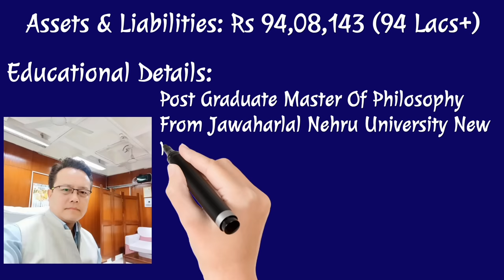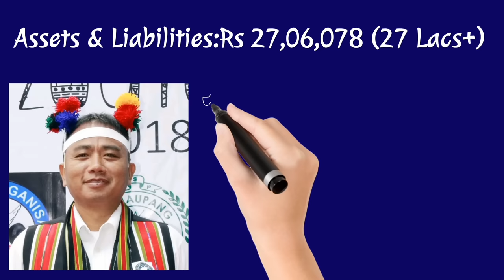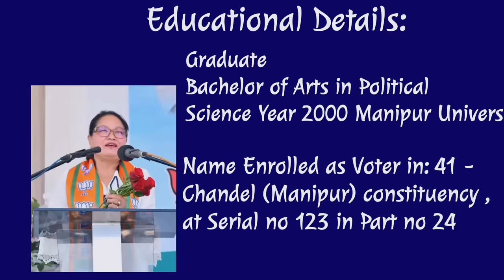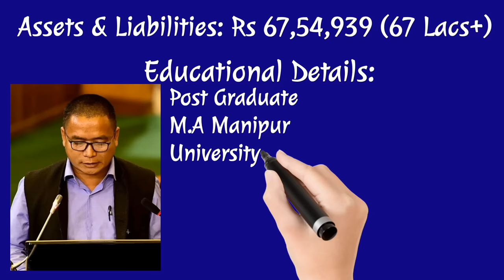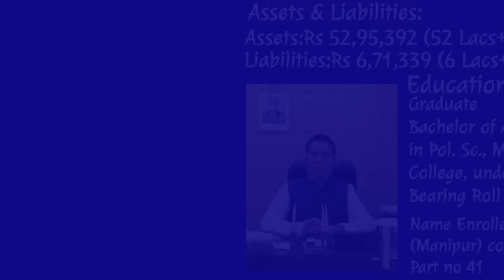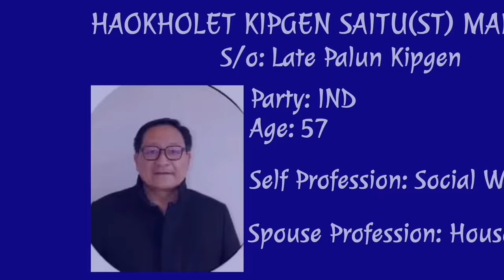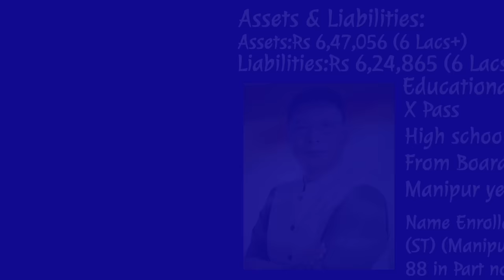11 KUKI MLA's In Manipur 2022- || Networth, Bio-data, Lifestyle, Profession, etc.